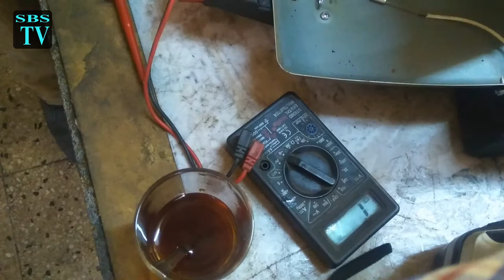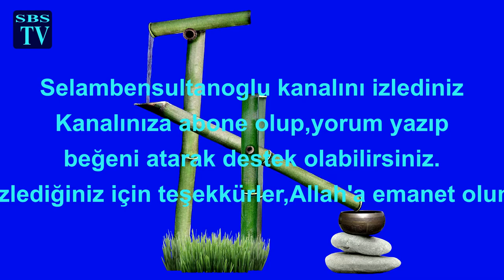Tost makinesi arıza tespiti ve tamiri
Selambensultanoglu bugün  sizinle yeni bir videoyla yeniden birlikteyiz.Hepimizin evinde bulunabilen bazı zamanlarda da arızalanabilen bir o kadar da kullanılışlı bir alet olan tost makinesi arızası ve tamiri ile alakalı bir çalışmayla karşınızdayım. Umarım beğenirsiniz ve bir gün işinize yarar.